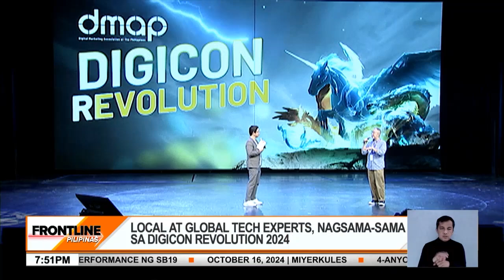Local at global tech experts, nagsama-sama sa Digicon Revolution 2024 | Frontline Pilipinas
FrontlinePilipinas | Umariba na ang Digicon Revolution 2024.